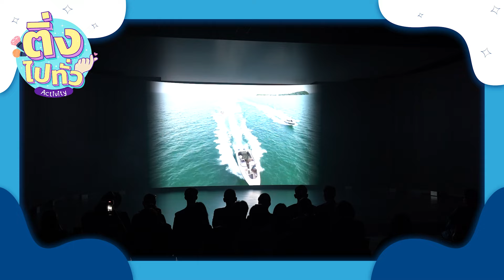Kantana Motion Pictures | Reverse 4 You The Series [ ติ่งไปทั่ว ep.14 ] | Hold งาน มาฮาก่อน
เมื่อถามถึง NC
พี่โฟร์ถึงกับปากสั่นเลยหรอ?!
0:00 เริ่มต้น
 บรรยากาศภายในงาน
สัมภาษณ์ผู้กำกับ Reverse 4 You
สัมภาษณ์นักแสดง Reverse 4 You
 เม้ามอย
🌙Facebook / IG / Youtube : KantanaMotionPictures
 Follow us | ติดต่อเราได้น๊าาา…